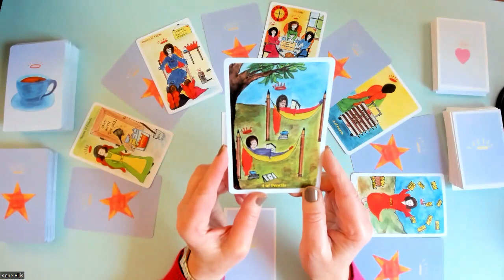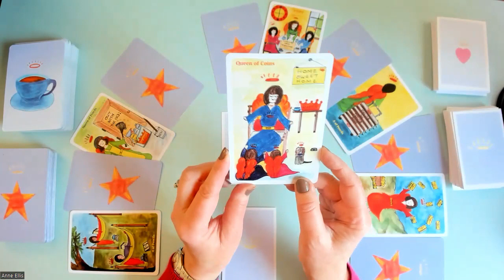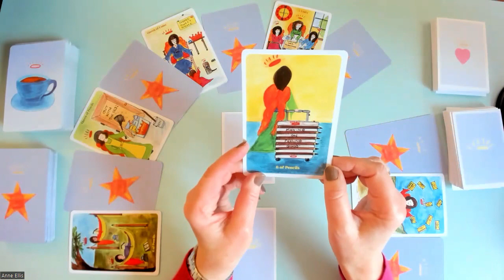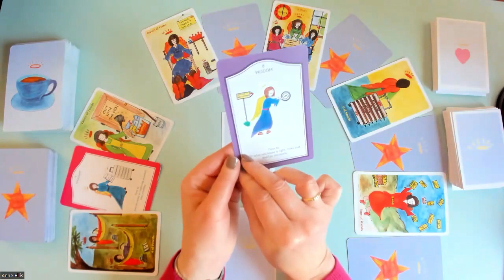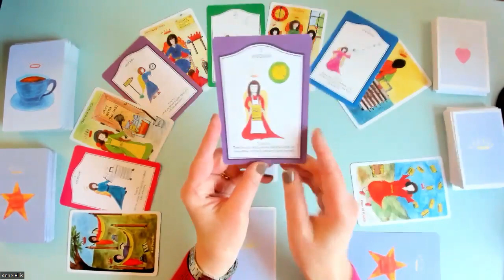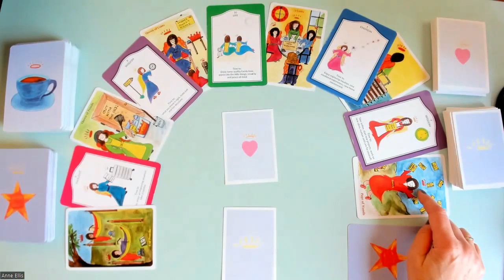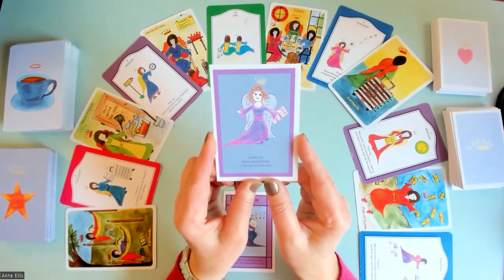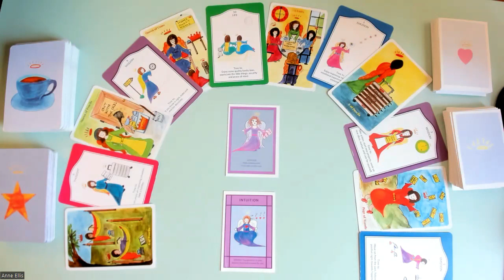VIRGO * FRESH NEW START, CONFIDENCE & PROGRESS. 25 -31st Dec